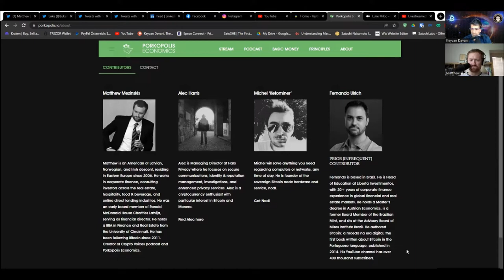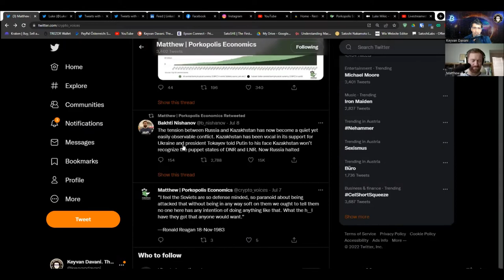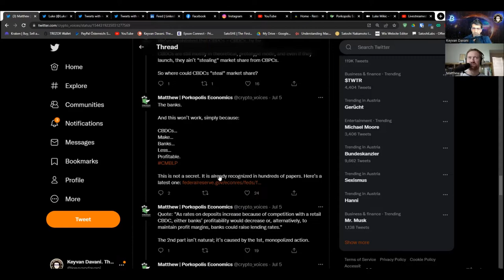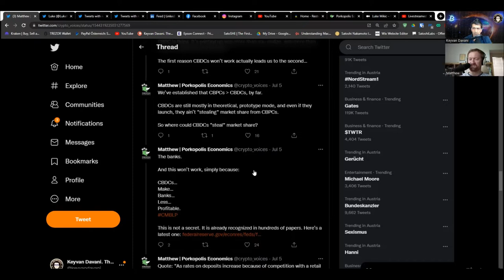Bitcoin. The Only Root-Solution To The Fiat-Criminality.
Matthew Mezinskis, host of the Crypto Voices podcast, & Luke Mikic, co-host of the Bitcoin Made Simple podcast, are back on my show to talk about:
- CBDCs doomed to fail?
- Gold-reserves shrouded in mystery.
- Eurodollars and its intransparency
- Bank for International Settlements: 1% Bitcoin?
- US Dollar- & Euro-parity
-Nation-state Bitcoin adoption
- Process of Hyperbitcoinization

Follow Matthew & Luke on twitter:  @crypto_voices / @LukeMikic21